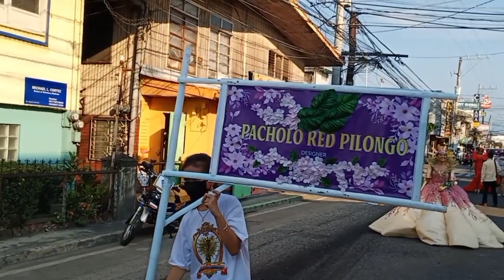2022 Flores de Maria (IFI)(Santacruzan) sa Sta.Cruz,Laguna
2022 Flores de Mayo (Santacruzan) sa Sta. Cruz, Laguna